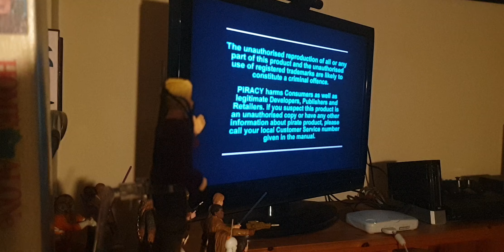My PS1 - "GAMEPLAY" Of Soulblade & Croc(!!!!),.....